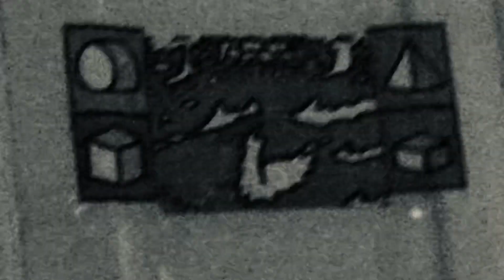Wither 3 Part 1055 (2022)